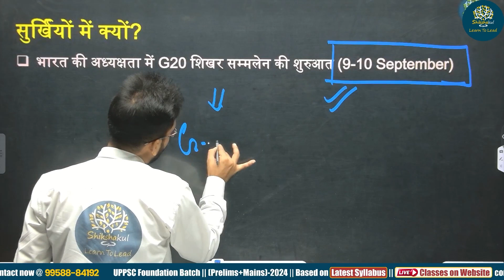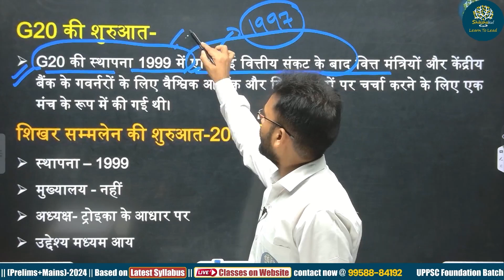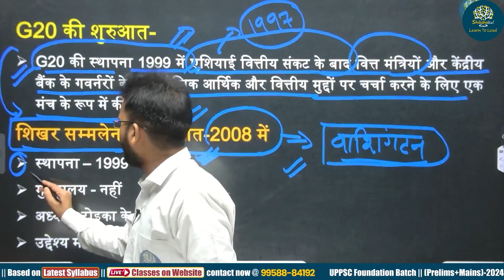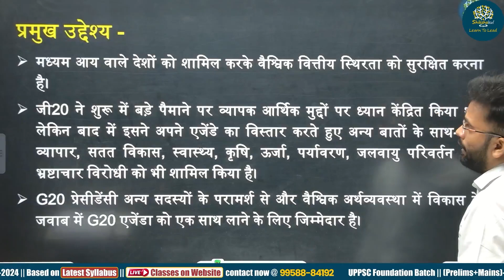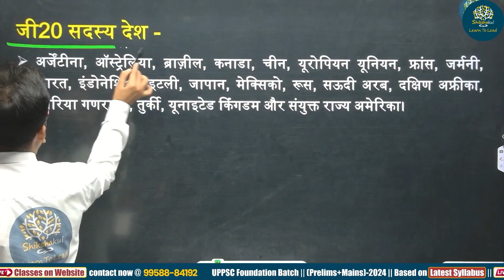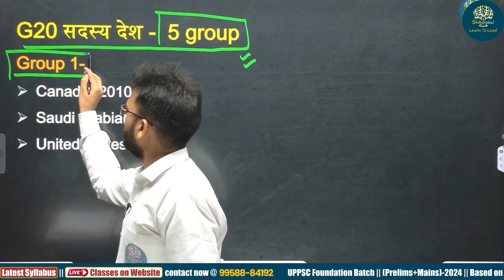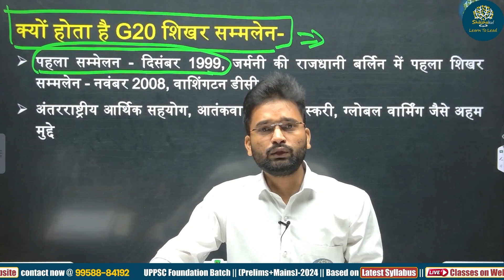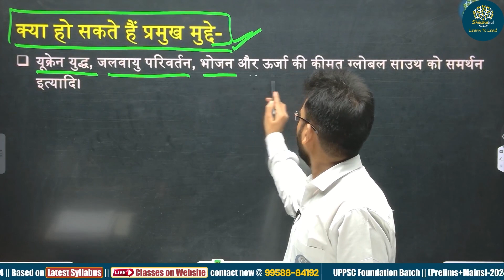G20 Summit under India's Presidency | Current Affairs | Shubham Sir | Shikshakul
As India takes the lead in hosting the G20 Summit, we are here to provide you with comprehensive insights, analysis, and updates on this global platform. Our expert educator break down the significance, agenda, and outcomes of this pivotal event, ensuring you are well-prepared for the SSC CGL Exam.
Stay informed about international relations, economic policies, and global diplomacy to ace your exam. 🌟

Welcome to Shikshakul Oneliner Exams, your one-stop destination for top-notch SSC exam preparation! 📚

Our mission is to empower aspirants like you to conquer SSC exams with confidence and excel in your career. We understand that success in these competitive exams requires more than just rote learning. That's why we are committed to providing a holistic approach to your preparation.

At Shikshakul Oneliner Exams, we believe in the power of concise, yet comprehensive study materials. Our expert educators have curated a treasure trove of one-liner notes, exam strategies, and practice questions to streamline your learning process. We cover a wide range of SSC exams, including CGL, CHSL and more.

Join our ever-growing community of motivated learners, and embark on your journey to SSC exam success. 🌟